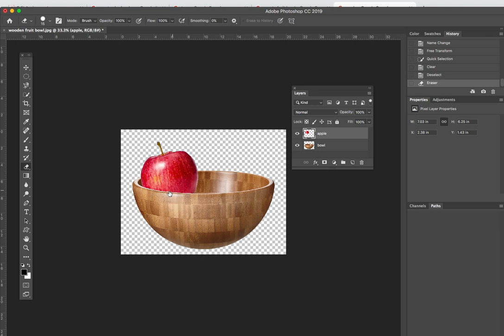Fruit Bowl Tutorial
This video will show you how to place a piece of fruit in a fruit bowl using Photoshop